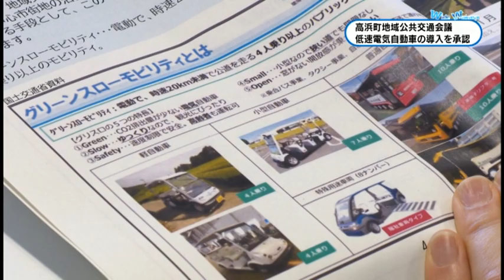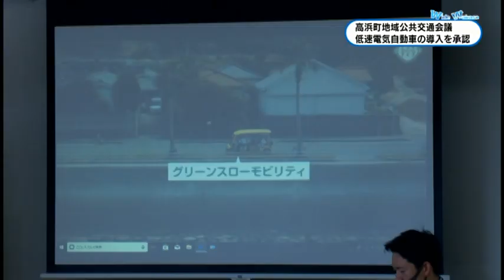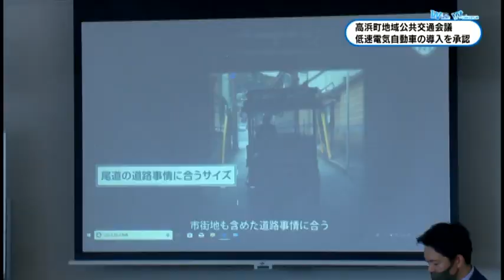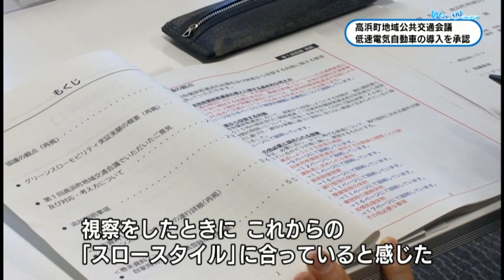4/1 高浜町地域公共交通会議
高浜町で地域公共交通会議が開かれ、6月から町内の2地区で試験的に導入される低速電気自動車の運行などについて話し合われました。